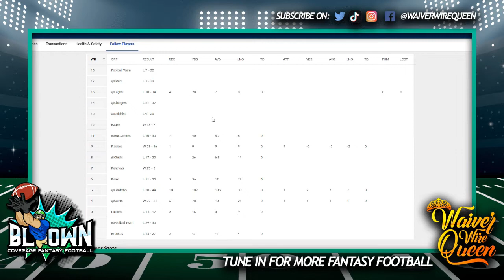Must Draft Future Stars in Fantasy Football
Must Draft Year 2 Future Stars in Fantasy Football. These Sophomores are ready to take off in year 2 and be Fantasy Football Stars during the 2022 Fantasy Football season.
SHOW TOPICS:
▶INTRO: (00:00)
▶3rd Must Draft Player (01:35)
▶2nd Must Draft Player (05:52)
▶1st Must Draft Player (08:47)
▶OUTRO: (12:28).

▶TIKIA CLEMENT POETRY BOOK(S) 🥰
Eye Am Poetry available exclusively on Amazon

Beat: I'll be watching- Produced by @Tony_Anthemz & @BrandonChapaBeats
Tony Anthemz - Buy Beats Online